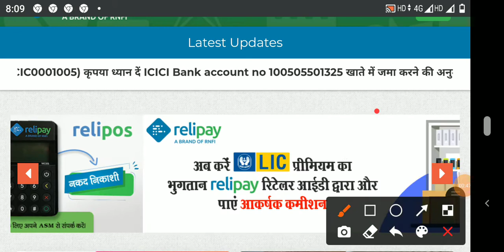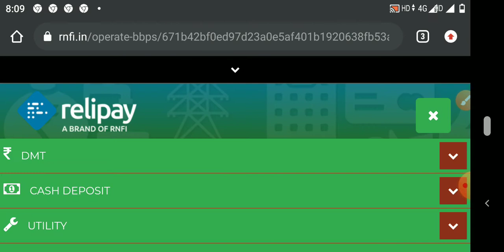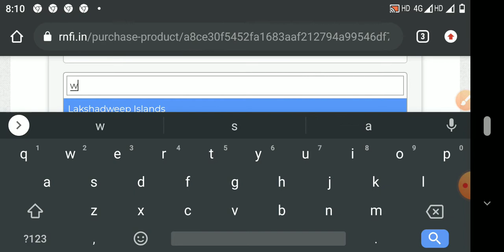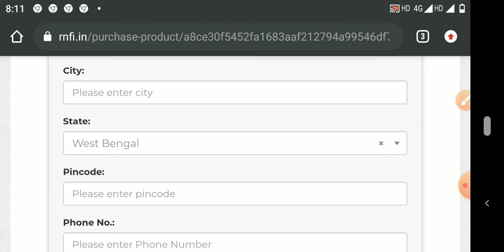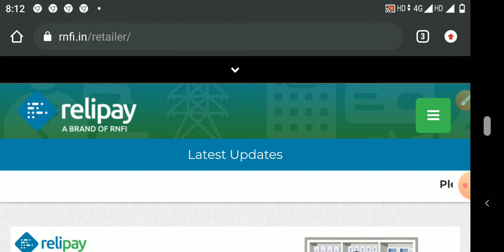M-ATM POS COMING SOON RELIPAY@RELIPOS BEST MINI / MICRO ATM MACHINE RS 1500/ ACCEPT ALL BANKING CARD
ICICI Bank CSP allbank balance enquiry mini statement & withdrawalonline study point earn money RNFI
online study point earn money retailer & distributors ID
RNFI Retail id 50/
Rnfi Distributors id 900/
spice monny id free

all bank balance check mini statement with aadhar card
all bank balance check airtel union allahabad csp mini statement aadhar card
DEPOSITY ICICI BANK PAYTM PRAMENT BANK

AIR full process relipay traveller AGENCY
irctc id online application RNFI
New Update ke bare mein tu Jane ke liye video ko fast se last Tak dekhte rahiye

 Rnfi Gold Pack Services And BBPS Commission Structure,Rnfi Gold Pack Services And BBPS Commission Structure,
icici bank paysuperfast Services And BBPS Commission Structure,icici CASH WITHDRAWAL,obline shop CASH DEPOSIT,al bank csp BALANCE ENQUIRY,all bank MINI STATEMENT,rnfi MONEY TRANSFER,online earn monny MOBILE RECHARGE
RNFI ID 110/
RNFI DISTUBTER ID 999/

RNFI ICICI BANK IRCTC GOLD - 1500  @2500 NMR
RNFI ICICI BANK IRCTC  - NORMAL ID 3000
RNFI GOLD ID 1500/
RNFI SILVER ID 1200/
RNFI ID 150/
RNFI DISTUBTER ID 1100/

FREE CSP BANK POINT SPICE MONEY LOOT OFFER all Bank coustomer service Point INDIA TOP APES MEDINIPUR
OFFER ONLY 5 DAY FOR YOU
Diwali Offer SpiceMoney Portal का रिटेलर id ले मात्र 100 रुपये में और कमाए महीने के 20 से 50 हजार

SPICE MONNY 100/

PAYNEARBY DISTUBTER ID 7000/
paynearby retailer id price 700/
RNFI RETAILER ID 90/
RNFI DISTUBTER ID 900/
RNFI GOLD ID (RETAILER ID) 1500/

cost fast time 150/
RNFI Pvt Online apply csp boi low costs OPEN BANK OF INDIA KIOSK BANKING BRANCH 2020 BC point applys

Mpos machine money received Credit card Debit card India Mpos
old use ongo free id sent me
name
photo
ongo id
ongo machine both photo
aadher card both sight
pan card
state licence
bank ditles

sahaj id registration

id cost 10000/
wbsedcl 7000/
irctc 5000/
apes sahaj 1500/
bc / csp 20000/ (bob/boi)

fino prament bank id 2500/
spice money retailer id 300/
rnfi distubter id 1100/ ( 10 retailer id free )
rnfi retailer id 150/
paynearby distributor registration 7000/ (10 retailer id free )
paynearby retailer registration 800/
PAYDG distributor registration 300/  ( 1 retailer id free )
PAYDG retailer registration 350/

pay point bc csp bank id kaise banaye account accept -active apes full proses irctc pan card servise
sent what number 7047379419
ph number

households also need services with discretionary spending like DTH, travel, entertainment, remittance / money-transfers, financial services, etc. India, the largest democracy with over 250 million households, is witnessing enormous growth in the services industry. While new services are being introduced, the consumer base of the already offered services is growing at a steady pace. The process of availing and making payments for these services is often cumbersome and time-consuming due to the lack of an effective and sufficient service delivery channel. Pay Point’s solution capitalizes on this enormous need, which will continue to grow in view of the under-penetration of the offered services, growth of the service sector and increase in spending power of the average consumer.
Our Solution
Pay Point India’s solution provides consumers a quick and easy, single stop access to a wide array of services.
SPICE MONEY